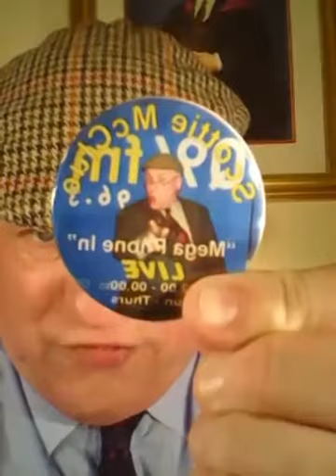Scottie McClue LIVE Global 85 Prog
Scottie McClue Global Broadcaster & International Icon